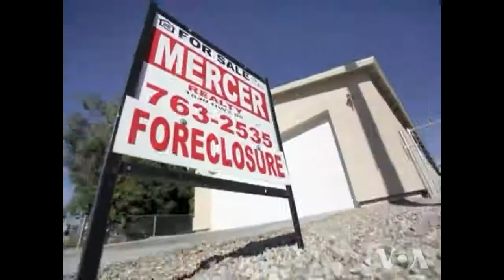Car Index Indicates Growth Potential High in Developing Nations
Despite Sputtering Global Economy, Developing Nations' Growth Potential High

The International Monetary Fund hints it may cut global growth forecasts again next month when it updates its projections for the world economy.  The global lending institution says worldwide growth is weaker than expected due to continuing uncertainty in Europe and the US.  But while many agree the global recovery has been weak, some economists point to the rising number of automobiles in developing nations as a sign that the world's economy is moving in the right direction.

Despite forecasts for a slowdown in the global economy, a little known economic indicator is starting to gain traction. The so called "car index" is an attempt to measure the world's middle class based on the number of people who own cars.

Uri Dadush is head of the global economics program at the Carnegie Endowment for International Peace. "Ownership of cars is going to explode, is exploding at the moment in the developing world, a sign that the middle class is exploding.  And the reason for that is, is there are about 70 countries with a population of about three billion people who are approaching a threshold of income, about $4000 per capita where the middle class really increases very, very rapidly," he said.

Dadush says the relative rise in average incomes means greater demand for non-essential goods. "Because that's the threshold of income where people begin to have enough to buy all sorts of things.  And it so happens that the things they will buy are the sorts of things that Japan, Germany and the United States excel at producing," he said.

But the IMF says the economic downturn which began in 2008 has also led to reduced consumer spending in developed nations.  Managing Director Christine Lagarde says uncertainty over the debt crisis in Europe and the possibility that expiring tax cuts and massive government spending reductions could send the U.S. economy into a tailspin - remain the biggest risks to the global economy.

"We clearly still foresee a gradual recovery, but the global growth that we have forecasted 12 months ago, that we have revisited six months ago, is likely to be yet a little bit weaker than we had anticipated," she said.

Add to that, rising food prices and increased volatility in the Middle East - and Lagarde says economic growth next year is likely to be slower than the group's earlier forecast of 3.9 percent. "Small decimal points for sure, but what is characteristic is that our forecast has trended downward," said Lagarde.

Although slower growth in China and the challenges in Europe and the U.S. remain problematic, Dadush believes the prospects for global growth may be better than the IMF forecasts would suggest. "Notwithstanding the fact that they're going through a slowdown at the moment, the underlying drivers of growth in developing countries are extraordinary," said Dadush.

Recent surveys show consumer spending in developing countries has increased three times faster than in advanced economies, with car ownership rising at a sharply higher rate than in developed nations.